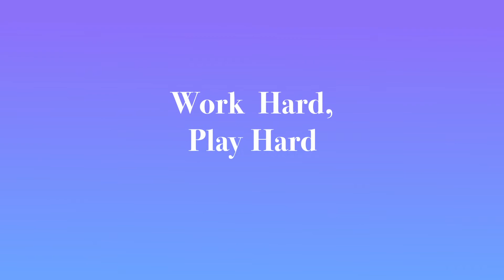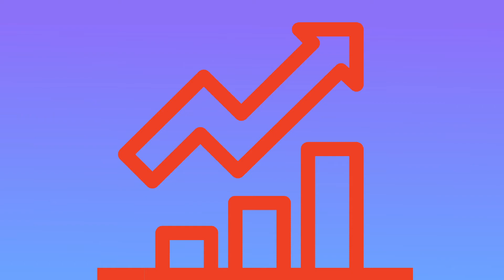20 21 p5A NickS This I Believe